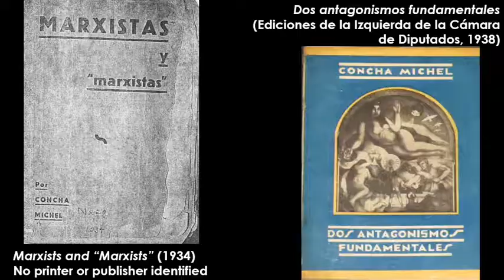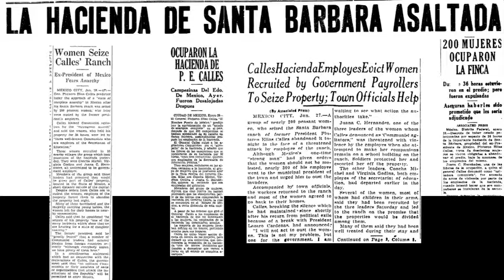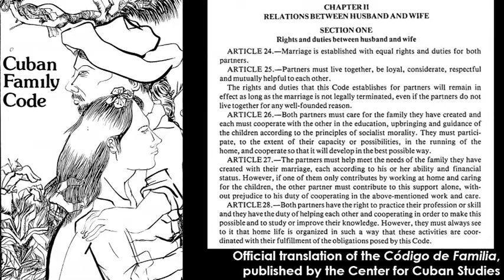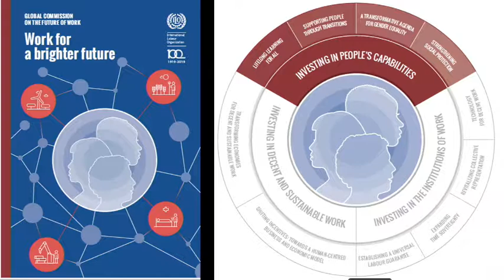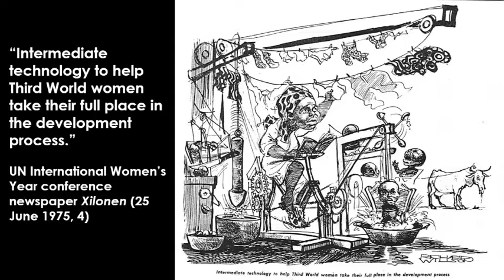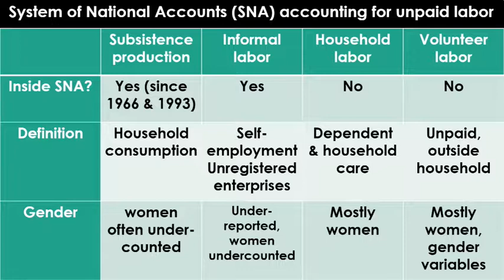Duke 2019 Feminist Theory Workshop: Keynote Speaker - Jocelyn Olcott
Introduction by Priscilla Wald